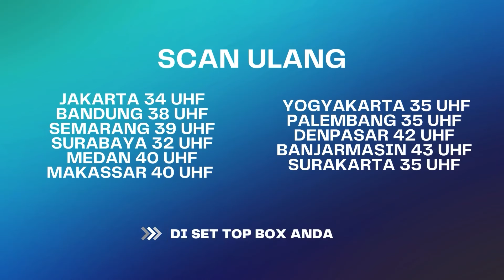Feeling Bona Kuat Bilang Rumah Dita Cuma Sewaan !! | BestCut Suami Pengganti ANTV Eps 133 (3/3)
Dita melihat postingan Ariana yang lagi yoga dengan gaya yang keren, dia pun iri dan mencobanya namun Dita malah jatuh dan keseleo sampai pinggangnya sakit.
Saka yang datang langsung bawa Dita ke klinik. Saat itu Ariana juga tiba-tiba telepon Dita dan ngajak ketemuan di rumahnya sebelum acara klub

Dion menemui teman-teman premannya di pasar dengan pakaian santai. Mereka ngopi-ngopi sambil ngobrol dan ketawa-ketawa.

000004
004048